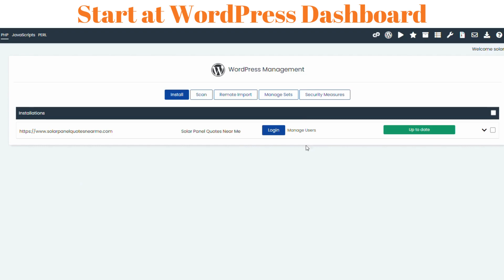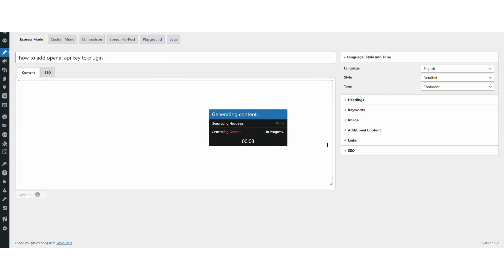How to Setup OpenAI API Key